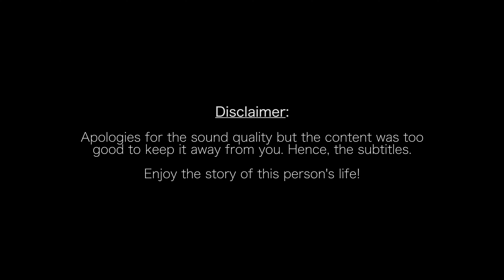Who Am I? | Story of my Life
Shivangi Sai's story will hit the message home like never before. In the fight to fit into people's definitions of things in different cities, we sometimes forget who we really are. And the day we realize that,
we own ourselves like never before.

You like the story? Please share it with someone who really needs to watch it right now.